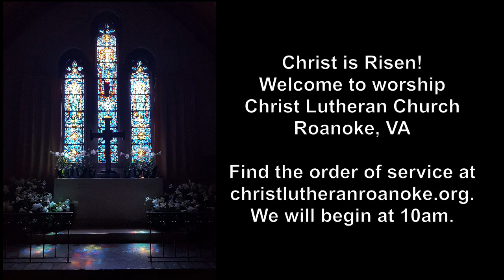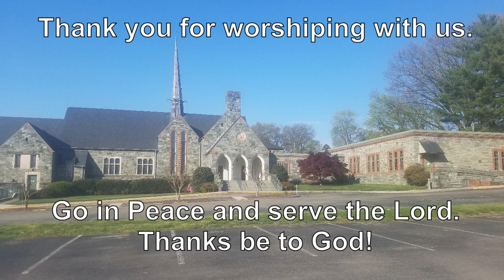Sunday, June 13, 2021